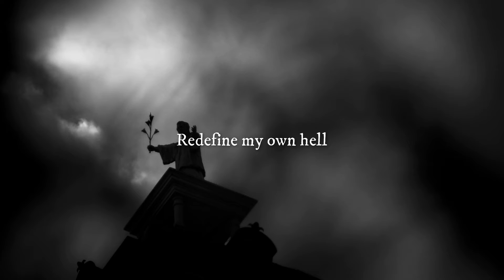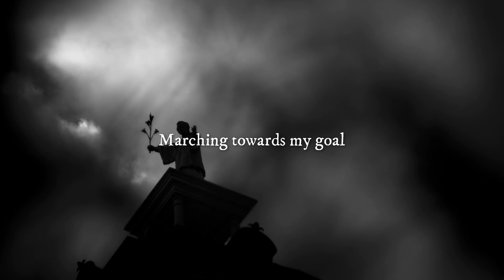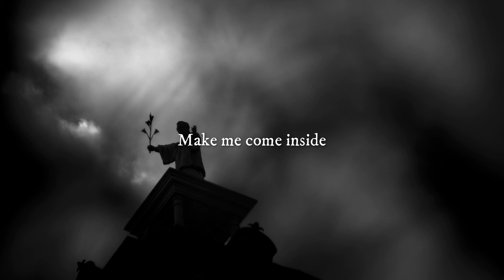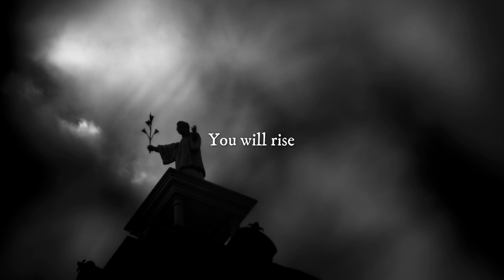The King's Head - Rise (LYRIC VIDEO)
Track ‘Rise’ taken from The King's Head self-titled album “The King's Head” out via Wormholedeath/Aural Music Group.

Music and lyrics by The King's Head
Audio recording, mixing and mastering by In The Room (Daan Janzing)
Picture: Martijn Stadhouders

CD + T-Shirt: €15
CD: €10
T-shirt: €10

ABOUT OUR MUSIC
The King's Head music is as diverse as rock history itself. From classic hardrock to grunge and sludge to the melodic side of metal, topped off with a progressive edge. A dark, melodic, progressive and fresh hybrid of everything we loved to listen to in our formative years.